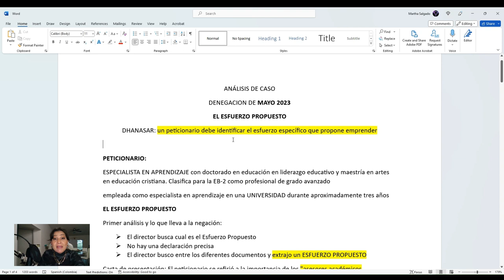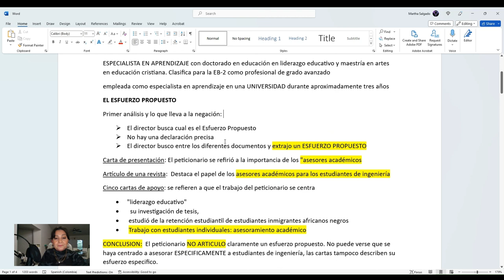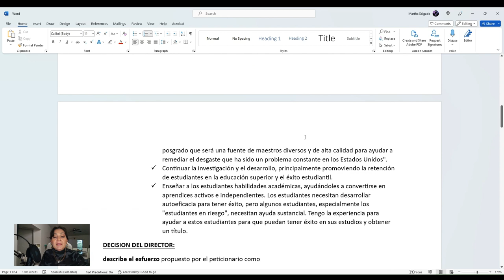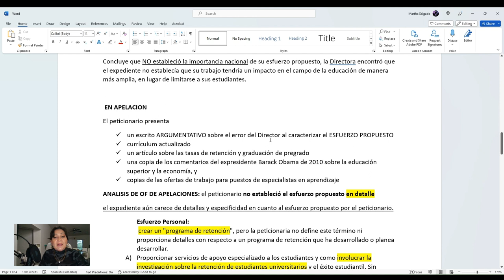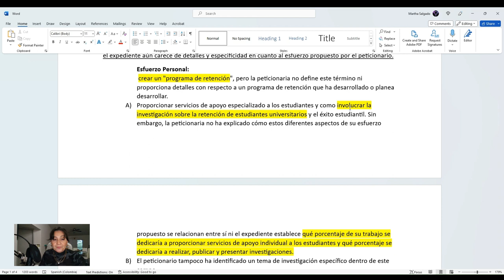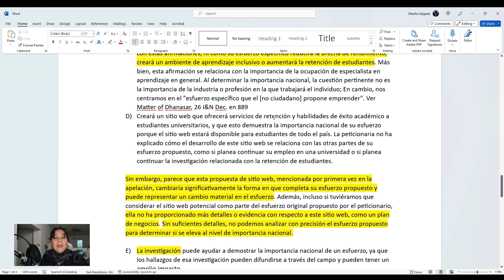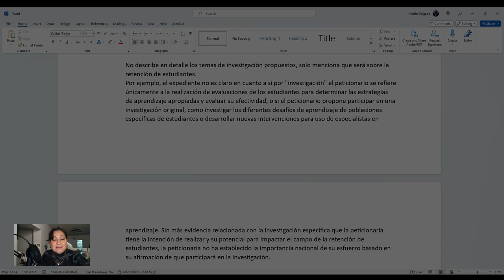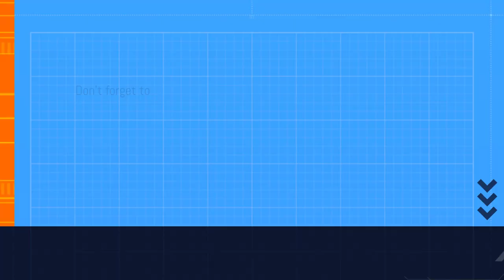EL ESFUERZO PROPUESTO debe ser ESPECÍFICO Y DETALLADO- Visa EB2-NIW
Definitivamente no basta con esbozar nuestra Propuesta, nuestro esfuerzo. Al abordar lo que pretendemos hacer se tiene que presentar en detalle qué es el Esfuerzo Propuesto, de qué se trata, y luego mostrar cómo nos proponemos hacerlo. Si quien estudia nuestra petición tiene claro lo que decimos que vamos a hacer, mucho mas fácil podrá evaluar la importancia nacional de ese esfuerzo.

De otro lado esa misma claridad del planteamiento nos permite encontrar y articular la importancia nacional de nuestro proyecto.

Con amor 🫶

Martha Salgado